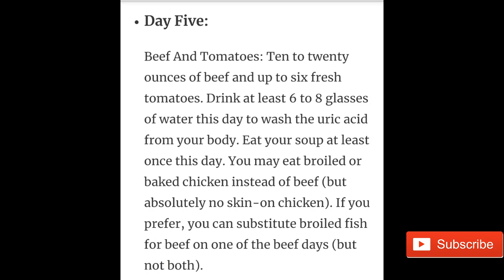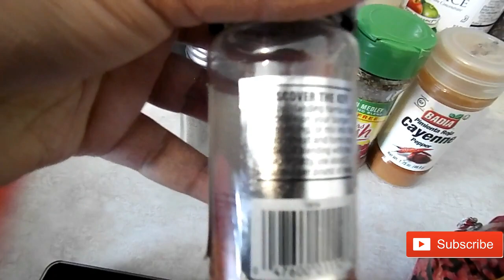Cabbage Soup Diet Vlog | Day Five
Hey Everyone!
It's day 5 of the cabbage soup experience! This was exciting because I broke out of the 260's on this day. I also enjoyed being able to have some meat after 4 days of no meat.
This was one of the easiest days because I felt full.

Cabbage soup info
Hey Everybody !! (Please Read The Description Box)

This video is the second within a series of videos related to my experiences with trying the 7 day Cabbage Soup Diet. This is also know as Wonder soup, Peel-and Pound, and Detoxing soup.

I decided to do this diet after seeing a Facebook friend's great results (thanks Kimberly), in the Snatched Gang Facebook private group. This weight loss support group was created by Olivia Patrice right here on YouTube. (Check out Olivia's channel by the way, she is super inspiring BTW!)

I liked this idea because it was all natural, meaning no pills or gimmicks, and it essentially allows fruits and vegetables. I wanted to lose 5-10 lbs to and get out of the 260's. Before doing this, I had already been working out and eating healthier.

After seeing Kim's results, I did some research right here on the YT and I came across 3 channels/videos that inspired my way of doing the soup.

2) This was one that explained the effects of the diet with the recipe and this helped me to understand that there was a meal plan to follow beyond the soup.

3) And this channel SOLD me on doing it. Shaneil recorded her experience from start to finish with a series of videos, which helped me to see that the results were real. I watched all of her videos on this. I am sharing day 7.

This is My Version of the Cabbage Soup:

2 TBSP of Pink Himalayan Salt (this is optional, please taste your broth as it simmers)
32 Ounces of Water
32 Ounces of Vegetable Broth
32 ounces of chicken broth
1 Large Head of Cabbage
1 Bell pepper
1 White Onion
1 1/2 cup of sliced Baby Carrots
3 stalks of celery diced
2 cloves of garlic
Mrs. Dash- Onions and Herb (to taste)
Mrs. Dash- Tomato and Basil (to taste)
Oregano- To Taste
Basil- To Taste
2 TBSP of Crushed Red Pepper Flakes

You can definitely add more of the veggies to stretch your soup out.

I also visited in order to get the other instructions for the full 7 days.
If you plan on doing this in full force, just google "Cabbage Soup Diet" to ensure that you are following the guidelines for each day.

Love yourself, value yourself. Join me on this SELF love journey.